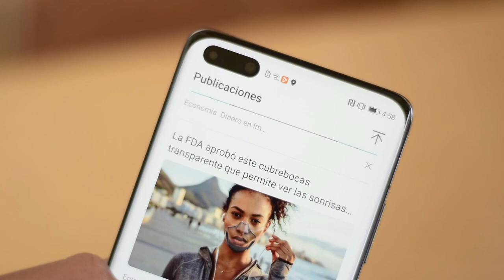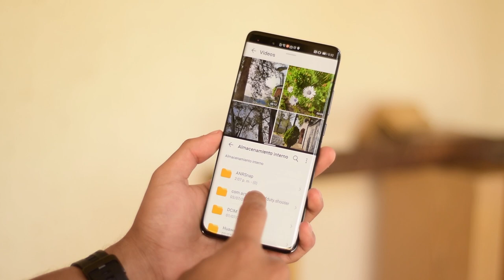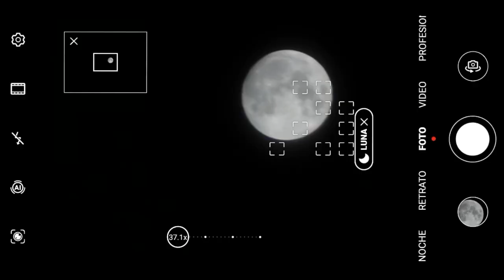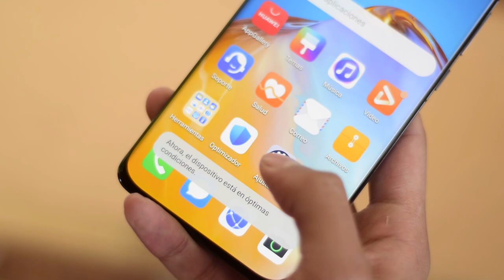Huawei P40 Pro Plus / Análisis en español